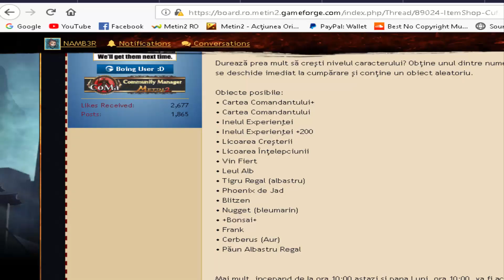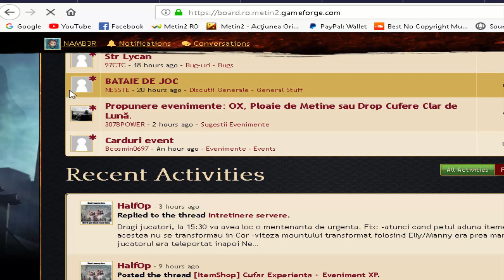EVENT 100% EXP PE TOATE SV| DROP CUFERE MELEY | Metin2.ro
Eventul este activ pana in data de 26.08 ora 10:00.